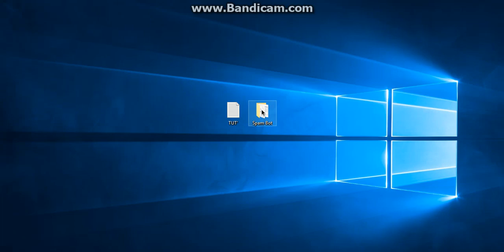Custom Spam Bot + Download Link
Hey guys this was created by me!!